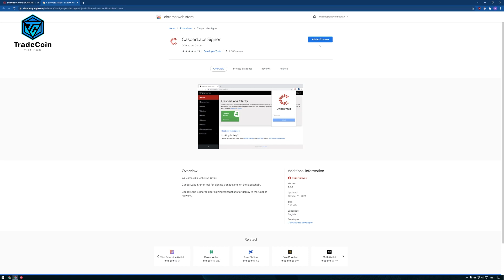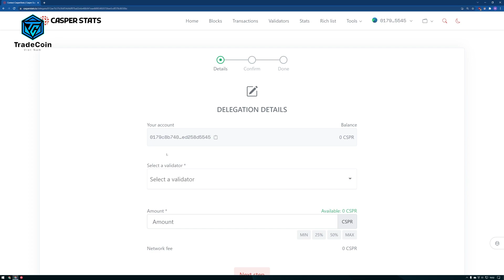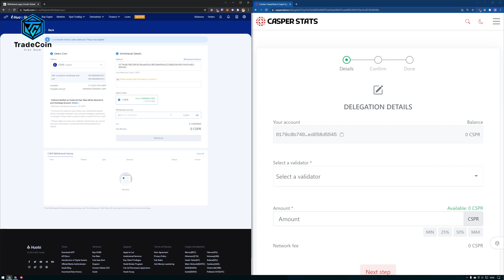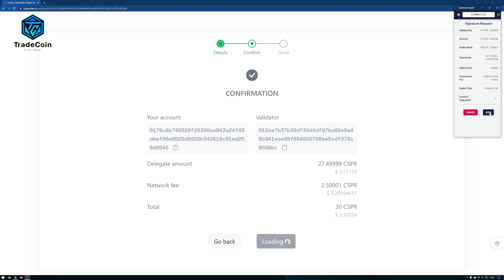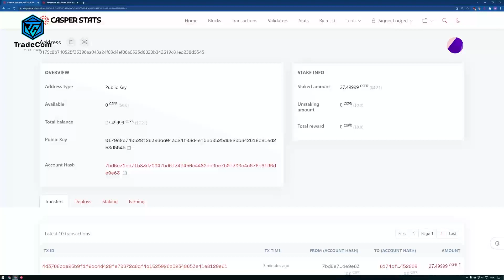Hướng Dẫn Stake CSPR của Casper Network vào Validator TCVN